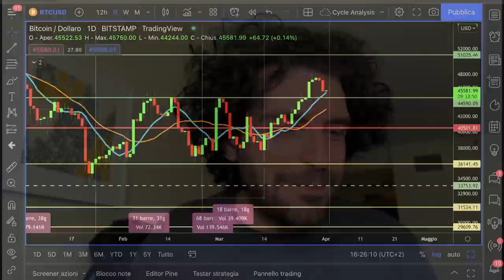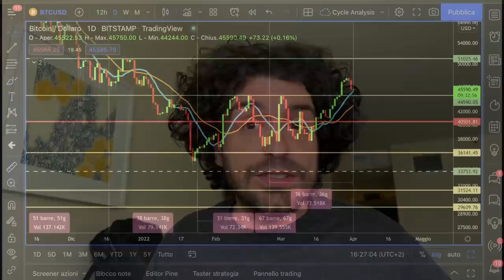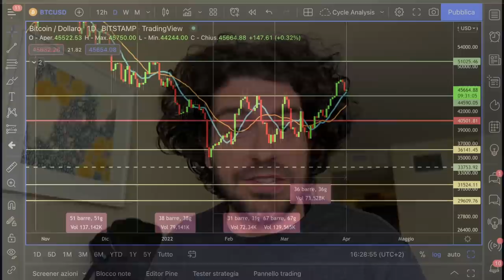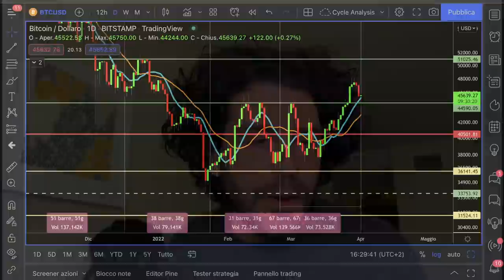BITCOIN QUESTA È UNA SUPER OPPORTUNITÀ PER LE CRYPTO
Bitcoin fa un mini dump guidato dalle notizie sulle regolamentazioni, ma è veramente un rischio?
Come si deve ragionare sulle news e cosa può cambiare se le crypto verranno fortemente regolamentate?
Analisi e News Bitcoin e Crypto.
Questa è una super opportunità!

00:00 Intro
01:00 Bitcoin news regolamentazione Europa
04:00 Analisi di cosa cambia per le Crypto
06:00 Regolamentazione è una opportunità per le Crypto?
07:30 Analisi e previsioni grafico Bitcoin
08:30 La super opportunità su Bitcoin
09:30 Analisi ciclia e tecnica Bitcoin

LA MIA ATTREZZATURA VIDEO: